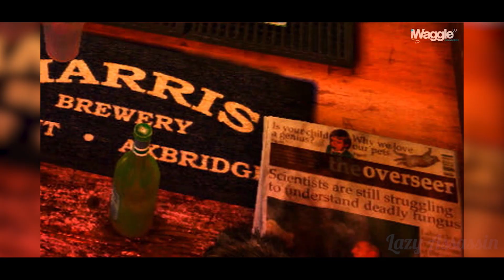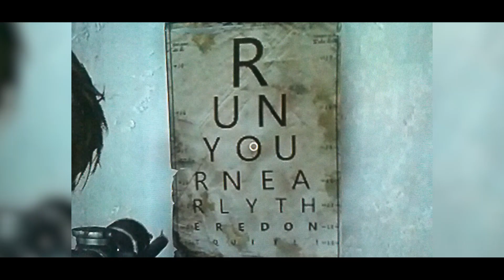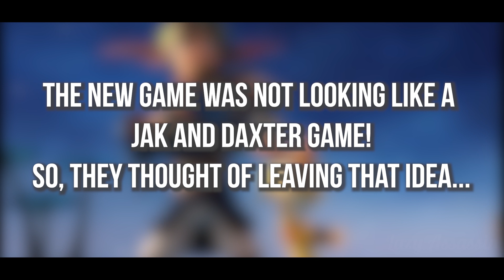THE LAST OF US Awesome Facts and Secrets in Hindi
In this video, I have covered Top 10 facts about The Last of Us in Hindi.

If you are the developer or the owner of the game and want us to delete the video on our channel please e-mail us ASAP, We will respond within 24 hours or less. There is never a need to strike a video down when you can get it removed within the same day and keep the channel and yourself happy.

At Lazy Assassin, we intend to provide you the best quality gaming content. We cover gaming news, facts, easter eggs, game stories, trailer breakdowns and game reviews. This is the perfect channel which a desi gamer should follow!